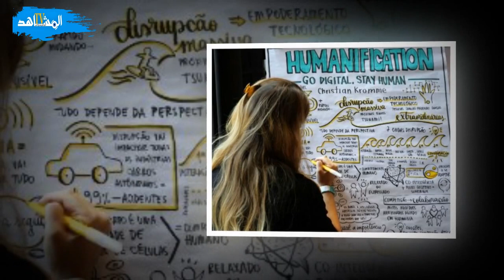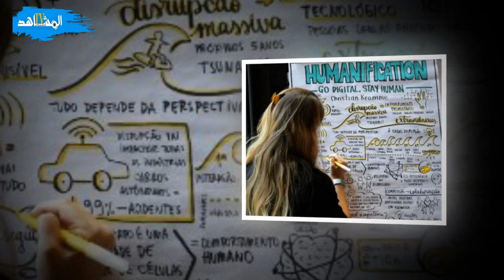هذه خمس مواصفات لمن يمتلك النبوغ والعبقرية